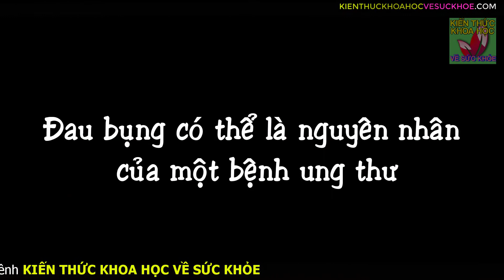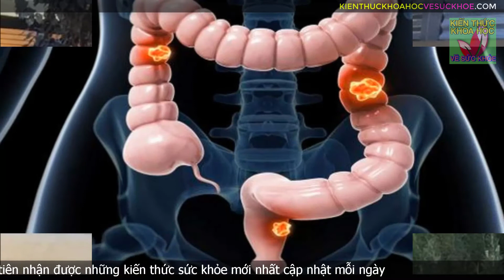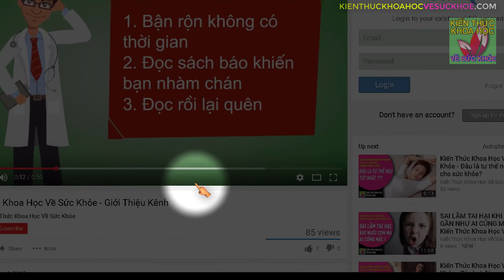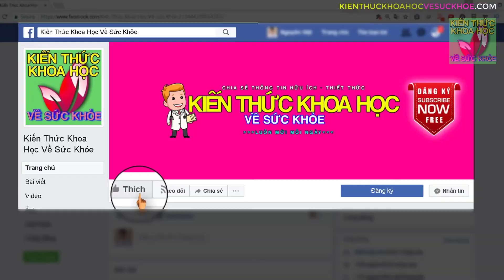TƯỞNG LÀ VIÊM LOÉT DẠ DÀY NÀO NGỜ XÉT NGHIỆM PHÁT HIỆN RA MẮC PHẢI UNG THƯ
Kiến Thức Khoa Học Về Sức Khỏe - TƯỞNG LÀ VIÊM LOÉT DẠ DÀY NÀO NGỜ XÉT NGHIỆM PHÁT HIỆN RA MẮC PHẢI UNG THƯ. Nhiều người thường bỏ qua các triệu chứng như đau phần bụng dưới, , sụt cân không lý do và đột nhiên bị tiêu chảy thường xuyên, đó rất có thể  là dấu hiệu ban đầu của ung thư đại tràng.

- MỖI NGÀY 4 PHÚT TẬP 5 ĐỘNG TÁC NÀY TƯƠNG ĐƯƠNG ĐẾN PHÒNG GYM 1 GIỜ
- 6 PHÚT NẰM TRÊN GIƯỜNG TẬP BỤNG KIỂU NÀY CHẲNG MẤY CHỐC MÀ EO THON DÁNG GỌN
- TỰ CHỮA KHỎI ĐAU LƯNG THOÁT VỊ ĐĨA ĐỆM NGƯỜI NGỒI NHIỀU NHẤT ĐỊNH PHẢI BIẾT
- HƯỚNG DẪN BÀI TẬP KHÍ CÔNG NỔI TIẾNG DUY TRÌ HÀNG NGÀY ĐỂ ĐẨY LÙI BỆNH TẬT
- 7 BÀI TẬP TRƯỚC KHI NGỦ ĐƯỢC MỆNH DANH LÀ THUỐC TRƯỜNG THỌ KHÔNG PHẢI AI CŨNG BIẾT
- MẸO TRỊ VIÊM KHỚP DẠNG THẤP CỰC HIỆU QUẢ CHỈ VỚI 6 BÀI TẬP ĐƠN GIẢN
- MẤT NGỦ NẶNG CỠ NÀO CŨNG KHỎI CHỈ VỚI 12 TƯ THẾ YOGA CỰC DỄ LÀM NGAY TRÊN GIƯỜNG